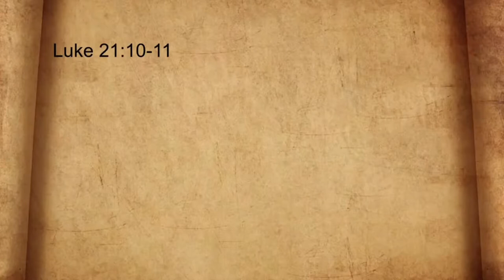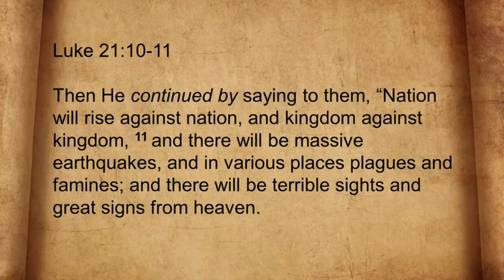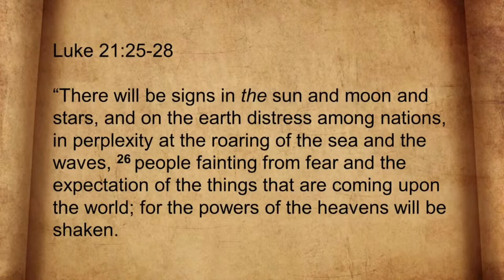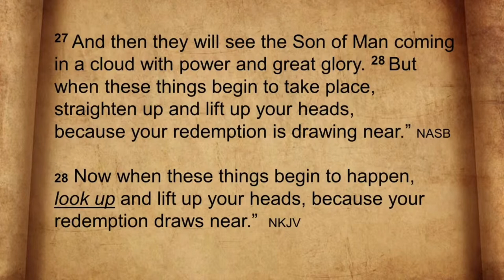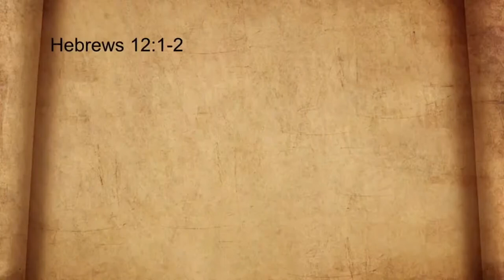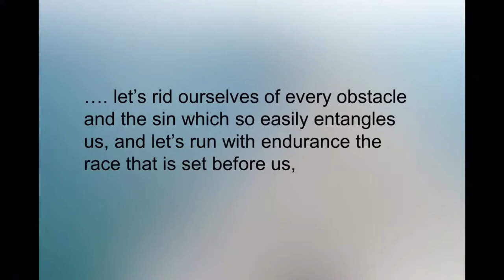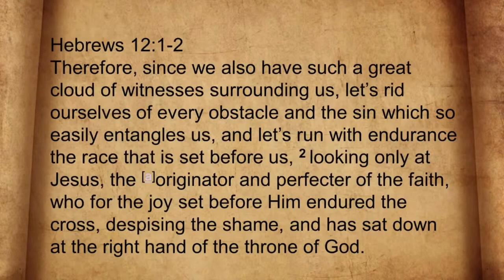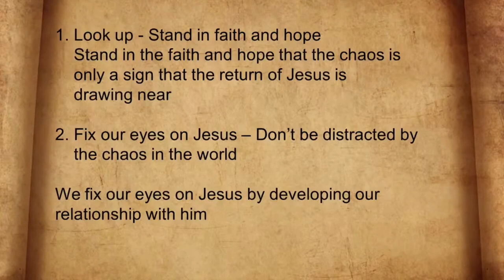In Focus - June 6, 2021 - Donnie Quinn